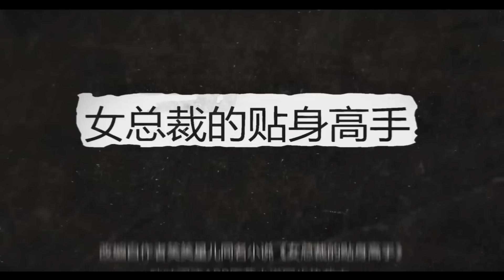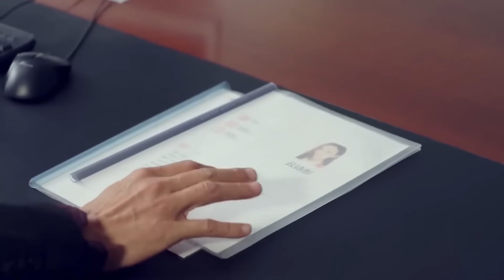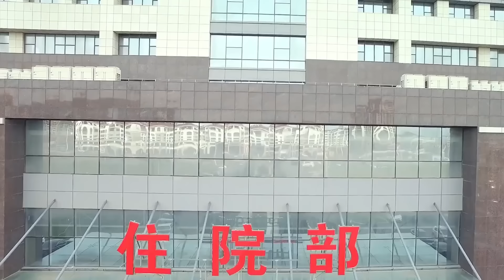ចៅហ្វាយតូចរូបស្រស់ប៉ះអង្គរក្សចិត្តដែក ភាគទី 01 រឿងចិន រឿងភាគចិន រឿងភាគចិននិយាយខ្មែរ Chinese Drama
ចៅហ្វាយតូចរូបស្រស់ប៉ះអង្គរក្សចិត្តដែក ភាគទី 01 រឿងចិន រឿងភាគចិន រឿងភាគចិននិយាយខ្មែរ Chinese Drama Full HD 1080p

អំពីសាច់រឿង៖
Duan Fei គឺជាភ្នាក់ងារកងកម្លាំងពិសេសដែលរៀបការជាមួយ Yun Shi Tong ប៉ុន្តែអាពាហ៍ពិពាហ៍របស់ពួកគេគ្រាន់តែជាការបិទបាំងដើម្បីការពារ Shi Tong ពីការប៉ុនប៉ងធ្វើឃាតប្រឆាំងនឹងជីវិតរបស់នាង។

ចៅហ្វាយតូចរូបស្រស់ប៉ះអង្គរក្សចិត្តដែក, ភាគទី 01, រឿងចិន, រឿងភាគចិន, រឿងភាគចិននិយាយខ្មែរ, Full HD 1080p,
ចៅហ្វាយតូច, រូបស្រស់, ប៉ះ, អង្គរក្ស, ចិត្តដែក,